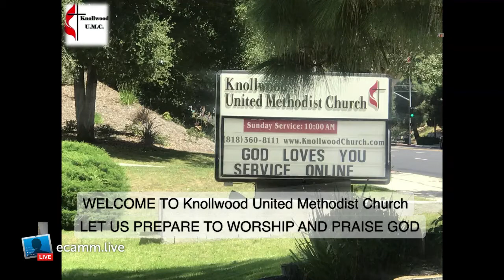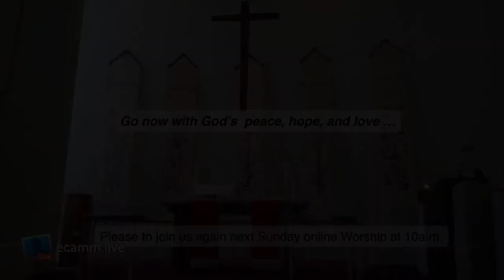KUMC July 19, 2020 ENGLISH LANGUAGE ONLINE Worship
Knollwood UMC   with Rev, Dr, Kalesita U Tu'ifua & Liturgist Soni Mailei
Sunday, July 19, 2020. Genesis 28:10-19 God's presence.